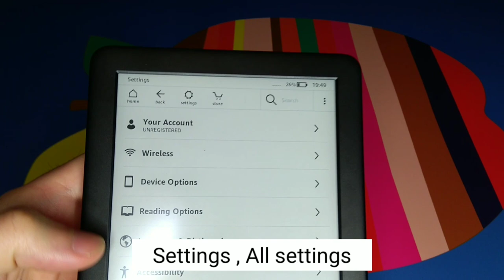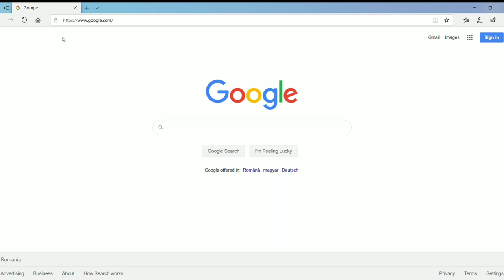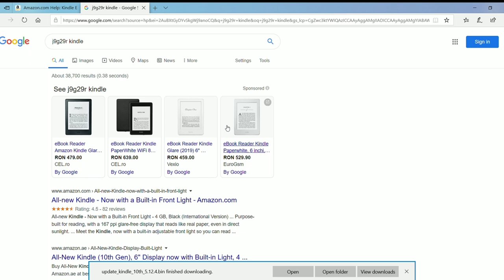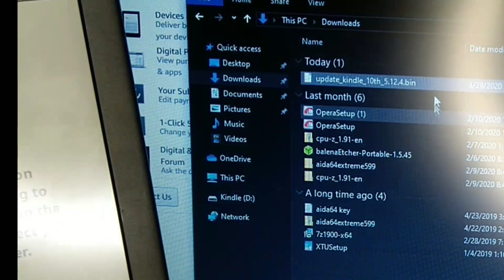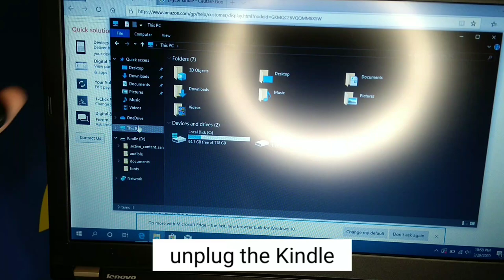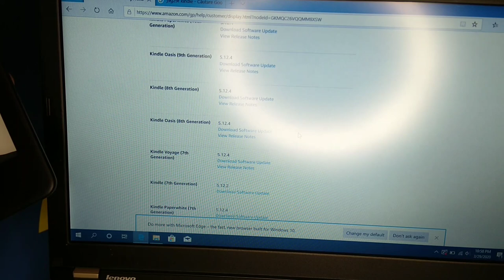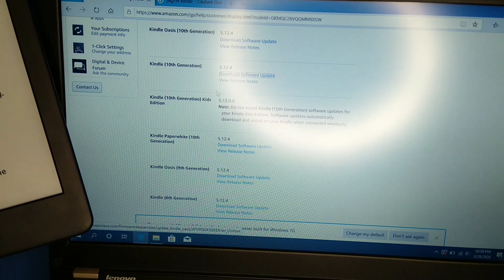How to fix Kindle battery drain problem